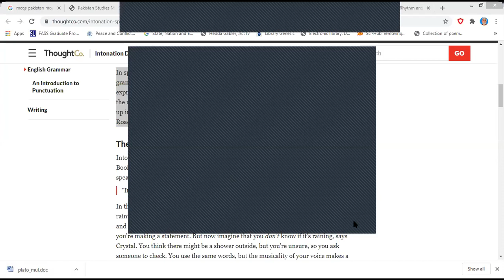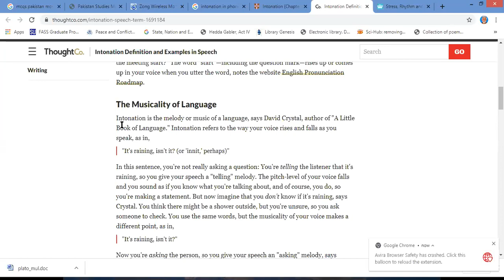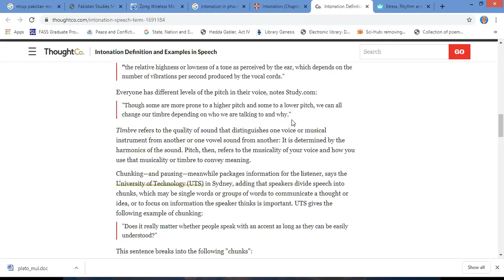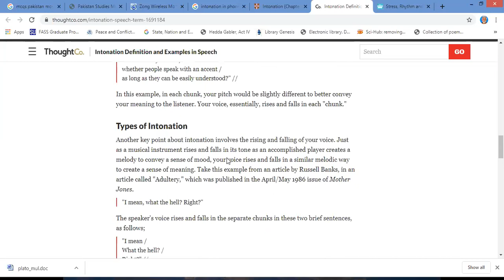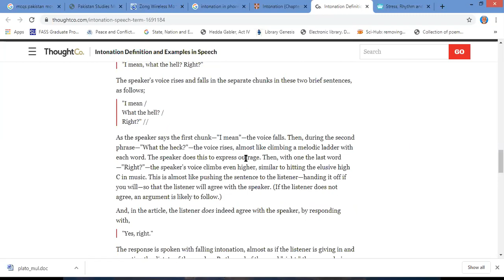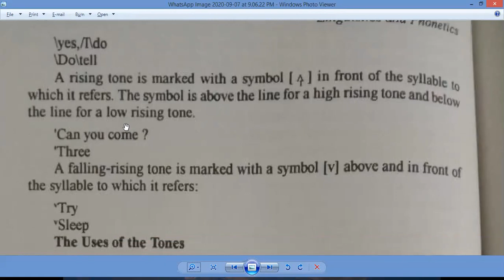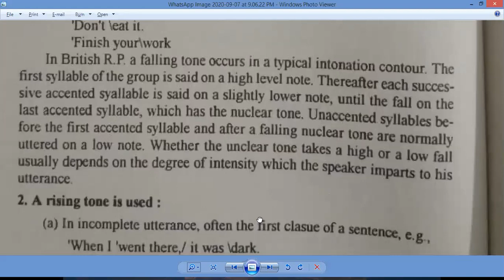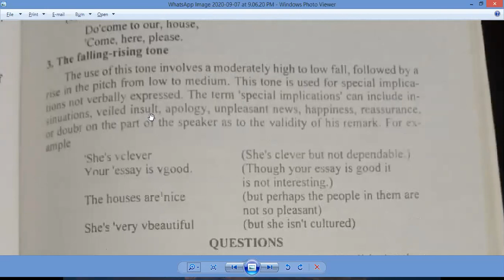Phonology: Supera-segmental Phonology-III Lecture 47